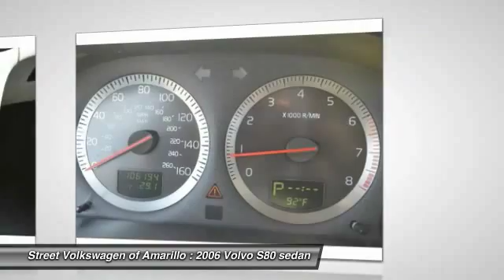2006 Volvo S80 Amarillo TX ED5799A